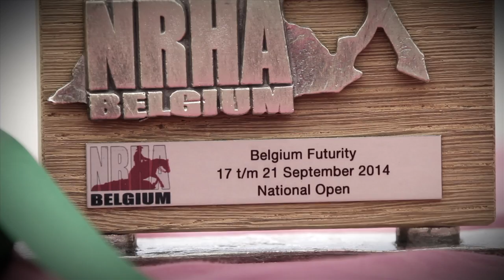Belgium Futurity YouTube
Belgium Futurity 2014